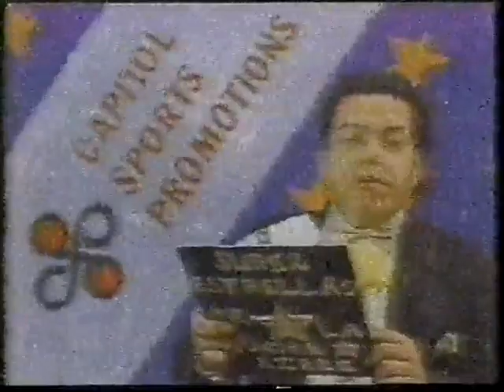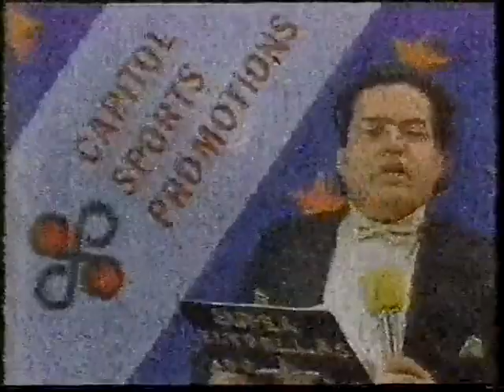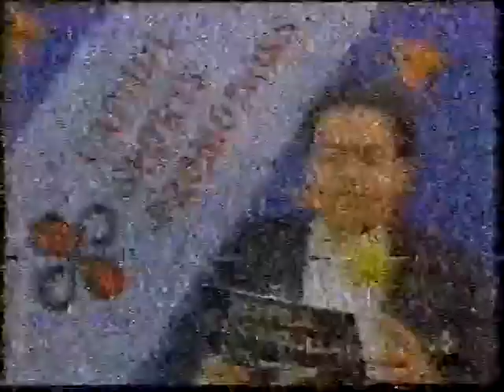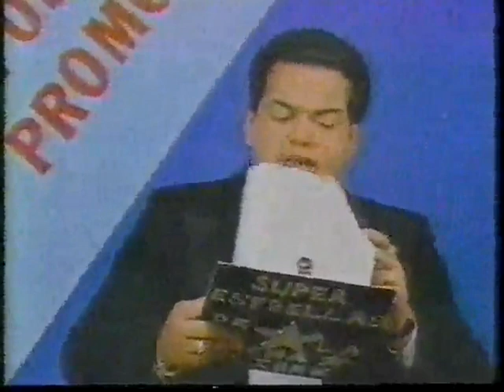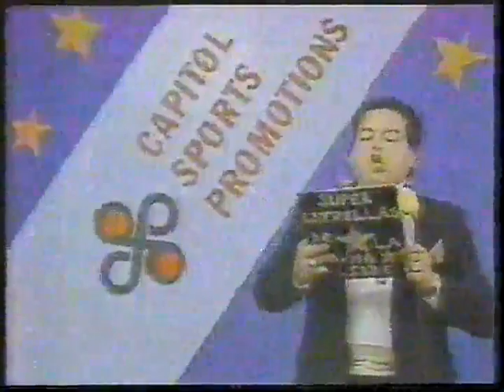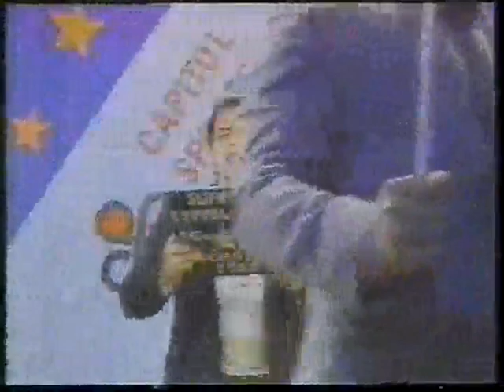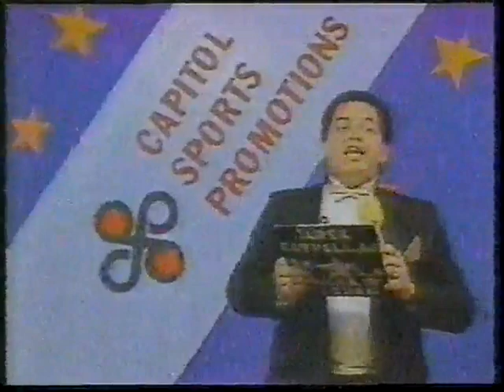WWC Super Estrellas June 25th 1988 - Morning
Footage of Carlos Colon vs Dan Spivey from 6/18 in Roberto Clemente Coliseum
TNT vs Antonio Chapotin
Bobby Jaggers & Dan Kroffat interview
El Profe with Super Black Ninja interview
Dan Spivey vs Ricky Santana from May 4th in Catano
Youngbloods interview
TNT interview
Invader vs The Moose
Ron Starr interview
El Profe with Dan Spivey interview
Ron Starr vs Mike Incognito
Miguelito Perez interview
Invader interview
Carlos Colon interview
Huracan Castillo Jr & Pedro Santos vs Dan Kroffat & Bobby Jaggers
Butch Cassidy with Irish Leprechaun interview

Card advertised for that night in Carolina

Carlos Colon vs Dan Spivey
Invader vs Ron Starr
TNT vs Super Black Ninja
Miguelito Perez vs Hercules Ayala
Youngbloods vs Bobby Jaggers & Dan Kroffat
Haiti Kid & Tiger Jackson vs Irish Leprechaun & Butch Cassidy